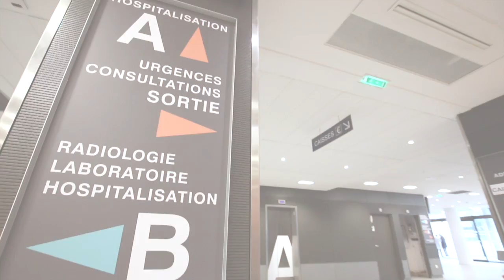Une nouvelle aile au site Avron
Une extension de l'hôpital de la Croix Saint-Simon. 13300m² au service des patients dans le 20ème arrondissement de Paris. Conception : cabinet Wilmotte & Associés